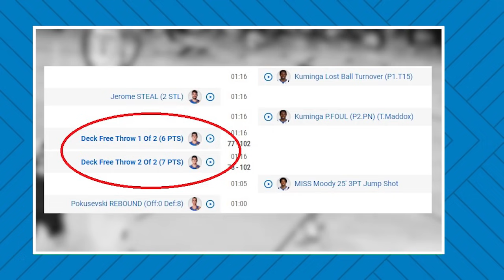ANÁLISIS | GABRIEL DECK HIZO ¡7 PUNTOS Y NO 9! CONTRA LOS WARRIORS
🔥 El "Tortu" Deck volvió a tener minutos en Oklahoma en una derrota contundente frente a los Golden State Warriors de Stephen Curry y compañía. En la voz de Nacho Barrón, analizamos el buen partido de Deck, que terminó con 7 puntos REALES... pero ¿cómo? La NBA le dio libres que no eran de él. INSÓLITO. No te lo pierdas.

💬 ¿Qué te pareció el partido de Deck? Dejá tu comentario!